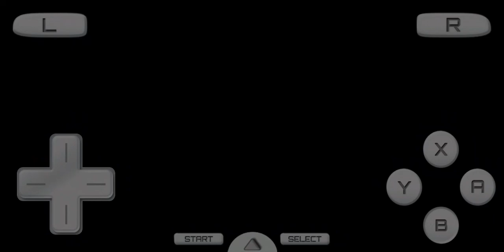One of the musketeers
The forge masketeer